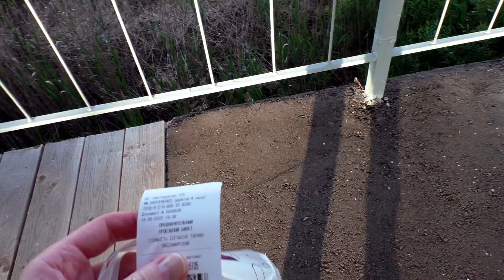От Дмитрова - часть 4 (лето 2022)